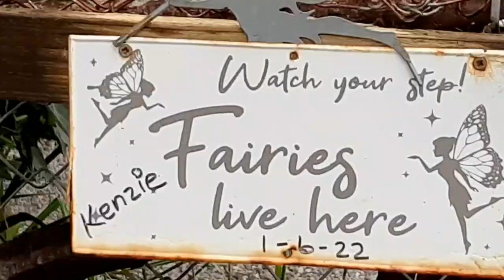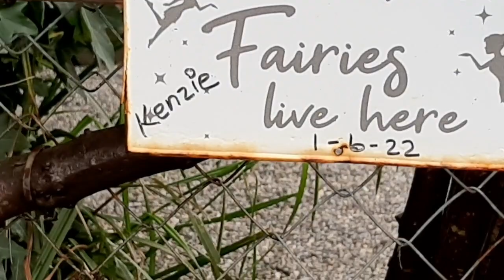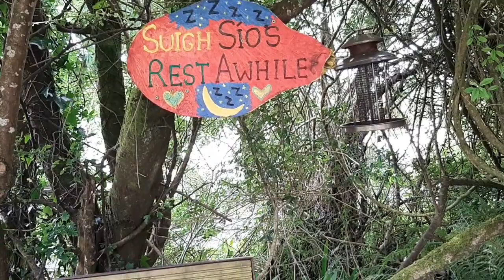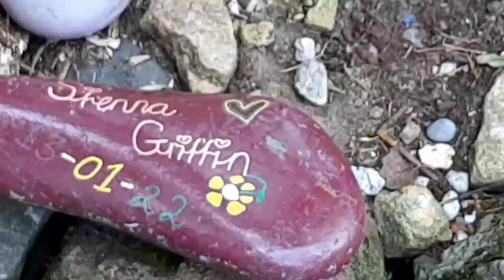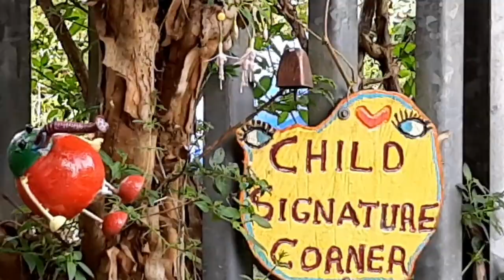Nature is the Nurturer nature #trendingvideo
A beautiful day out with this nature.